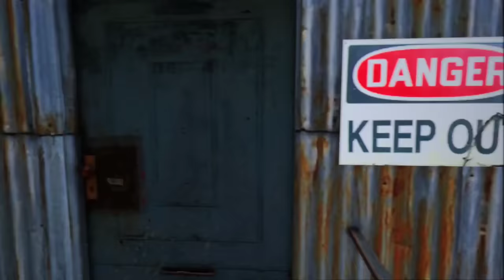Something Is WRONG with CHOP in GTA 5!!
Hi nanbargale , in this video , Playing CHOP KILLER in gta 5 . Gta 5 mod . So , watch the video till the end and Enjoy it . Thank you .
(Shinchan, Franklin)